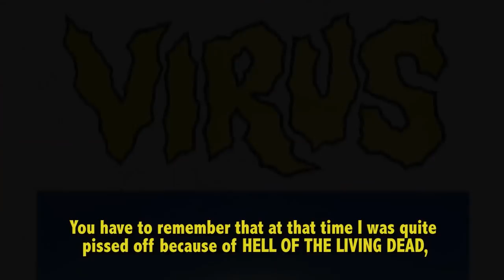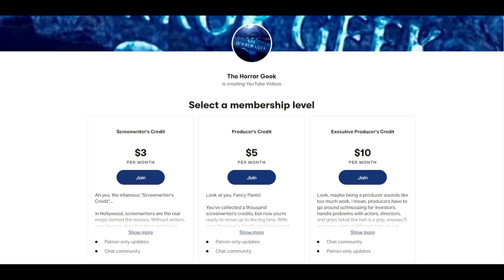Is Zombie 3 the Best Worst Zombie Movie Ever?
Lucio Fulci is listed as the director of Zombi 3, but Bruno Mattei came in to add to the film for...reasons (there's a lot of dispute about why Fulci didn't "finish" the film), and because of that Zombie 3 is a so bad it's amazing slice of Italian horror cinema.

Nonsensical scenes, random characters, and the Bruno Mattei staple of "homages" to other films are just a few of the things you'll find in this one. Zombie 3 has all the craziness you'd expect from a movie that reunites the unholy trinity of Bruno Mattei, Claudio Fragasso, and Rosella Drudi -- with the Fulci-esque splatter we've come to expect from the Godfather of Gore.

Half the fun here is figuring out what parts actually belong to Fulci.

Can Zombie 3 add another 5 Barf Bag award to the Maestro's shelf? Watch and find out!

Order Zombie 3 on blu-ray here!